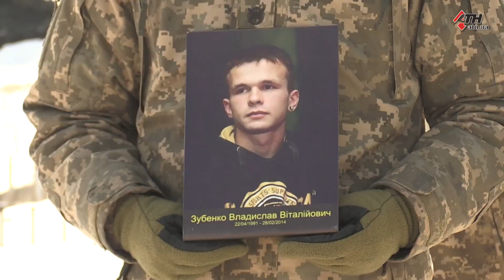"Нет правосудия..." Родные Героев Небесной Сотни возмущены, что убийцы не наказаны - 22.02.2021